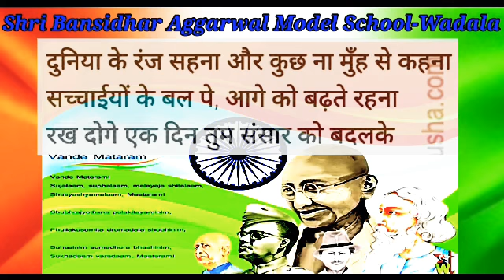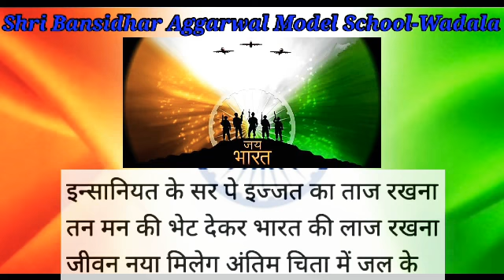Insaf ki Dagar pe by Singer-Chandresh Kalyani at School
VII Std Online Music period at School